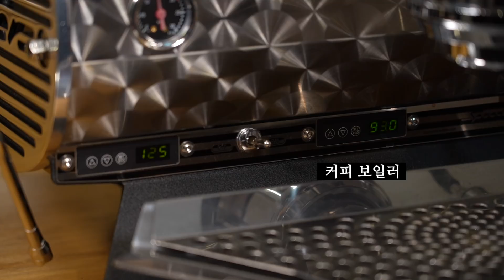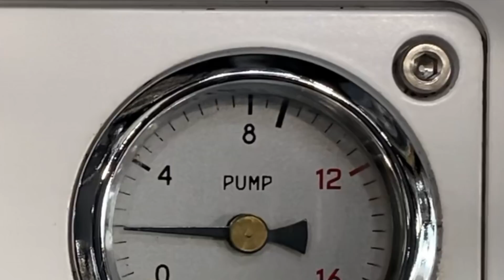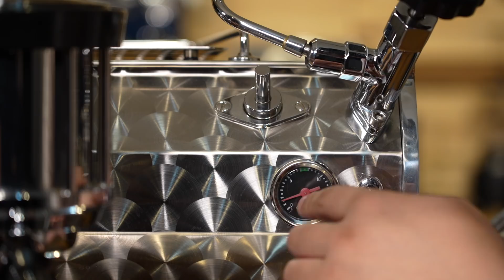끝판대장 에스프레소 머신 들고왔습니다 - 스피드스터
남자커피 쇼핑몰